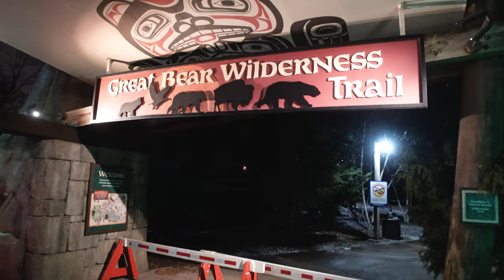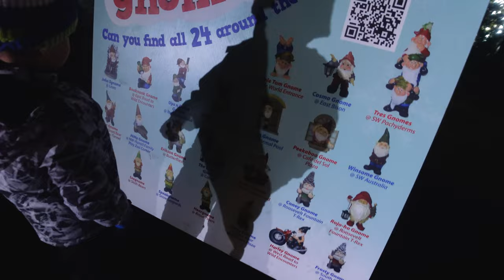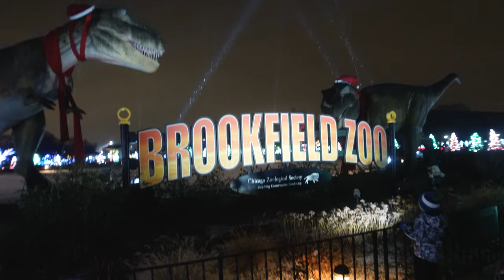Brookfield Zoo LIGHTS and DINOSAURS! | Cloud Family Vlog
Cloud Family goes on a trip to see the Brookfield Zoo lights and dinosaurs at night!

About us:
Hey guys! Welcome to the Cloud Family vlog YouTube Channel!! We are a Polish family based in Chicago that love to entertain you. Join us every week in sharing the good times of our Cloud Family - Damian, Eliza, Dominic, Evelyn and our Cavapoo Leo!